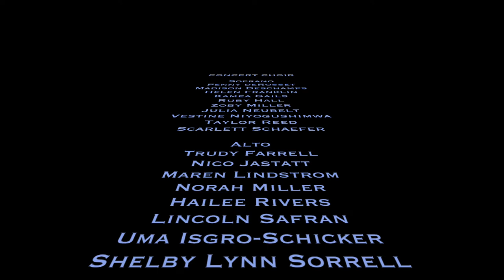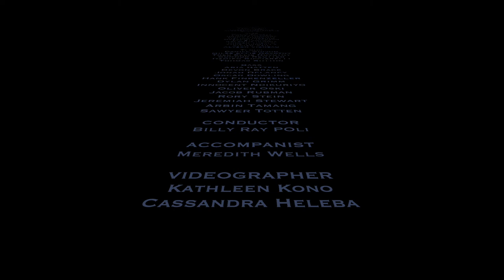2022 BHS Choir Winter Concert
Check out a great evening with these talented students. Thank you for supporting the arts and these awesome kids.

Burlington School District (BSD) is a pre-k-12 public school system of about 4,000 students in Burlington, VT, with nearly 900 high school students. BSD’s mission is to graduate students who: value different cultures, engage with the community, communicate effectively, think creatively, skillfully solve problems, and achieve at their highest academic, intellectual, and personal potential.  Join the Journey!